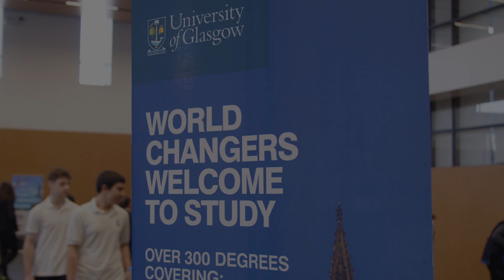University Fair 2024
Our incredible University Fair was a resounding success!

Over 20 international institutions joined us, representing a diverse range of countries and academic fields.

Top institutions like Florida International University (🇺🇸),University of Glasgow (🇬🇧), and Swiss School of Higher Education (🇨🇭) were there.

Students and parents alike enjoyed the chance to:
Connect directly with university representatives.
Explore program options and discover their academic path.
Learn about scholarships and funding support.

Gain valuable insights into the application process